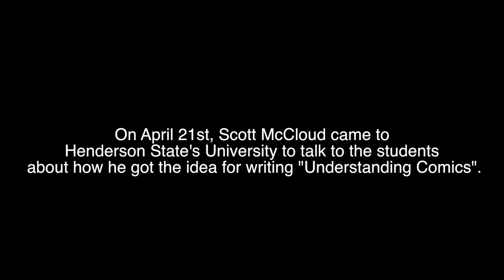Online Journalism, Henderson State University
This channel features multimedia projects created by students in Online Journalism, which is offered as a Mass Media course by the Department of Communication and Theatre Arts at Henderson State University in Arkadelphia, Ark. Bill Sutley, assistant professor of mass media, teaches the class.